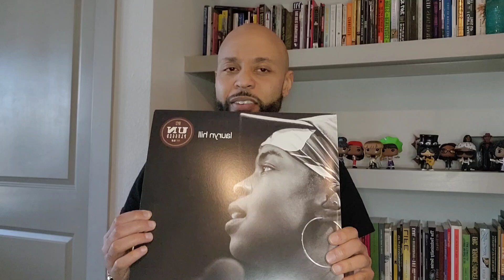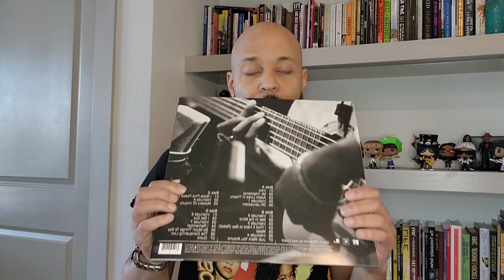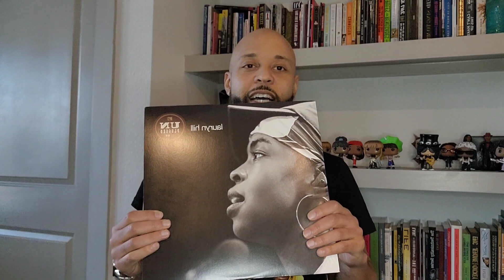On the Needle: Lauryn Hill: Unplugged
My thoughts on Lauryn Hill's rare Unplugged vinyl.